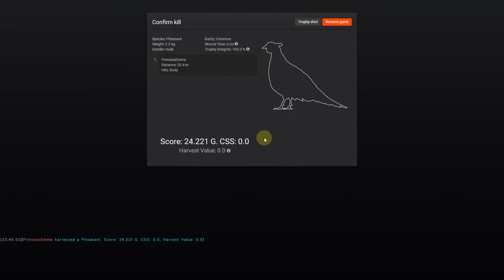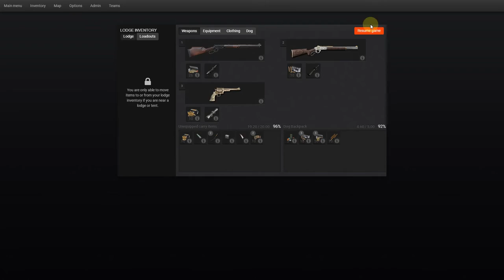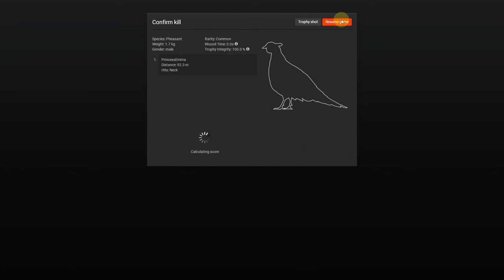German Shorthaired Pointers Thehunter Classic 2021 HD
today I'm showing you a video of  me showing you g ok Ts over 300 inch thanks